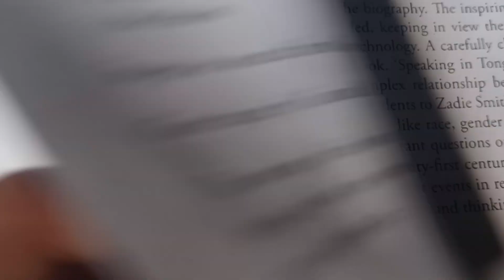English syllabus 6th semester Kashmir University||English syllabus 6th sem KU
bg 6th semester Kashmir University English syllabus
kashmir university syllabus 6th semester
6th semester Kashmir University English syllabus
syllabus 6th sem KU
KU 6th sem English syllabus